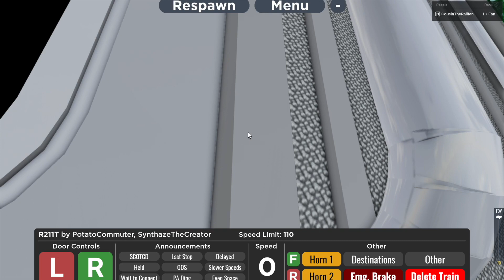Driving an R211 (R) Train to Ridgeworth Island - PTA Roblox